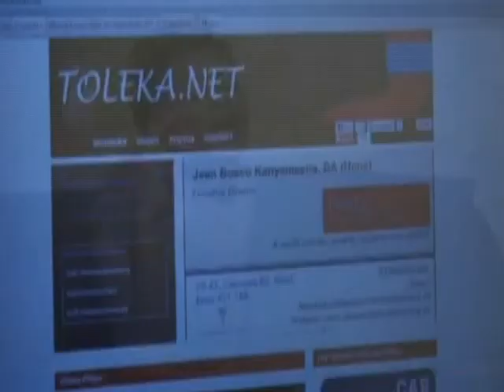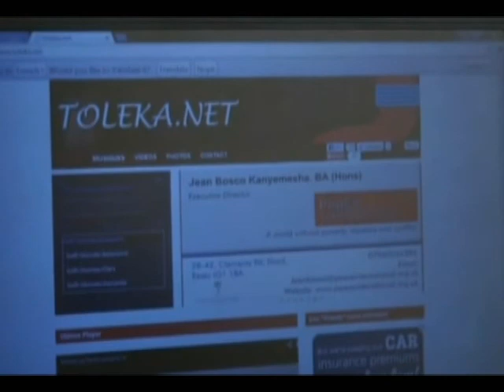QUI EST A LA BASE DE LA DESTRUCTION DU CONGO VOL 2 High quality and size